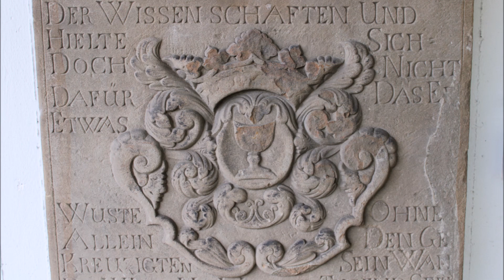Bochum-Langendreer - Das Geläut der Michaelkirche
Die Beschäftigung mit dem Geläut der Bochumer Michaelkirche führt zunächst zurück ins Mittelalter, genauer in die ca. 1 km westlich gelegene ehem. Bauernschaft Ümmingen, heute keine politische Verwaltungseinheit mehr. Ümmingen besaß bereits früh ein eigenes Kirchspiel, die alte Kirche wird um 1310 urkundlich erwähnt, war aber sicher älter. Zum Kirchspiel gehörten auch die heutigen Ortsteile Laer und Querenburg, beide um 890 in den Heberegistern der Abtei Werden erwähnt. Der Adelssitze Haus Laer und Haus Heven besaßen Mitbestimmungsrechte zu Predigerstellen und Begräbnisrechte. Nach Bevölkerungszuwachs wurde unweit der alten Kirche 1886/87 die neue ev. Kirche Ümmingen errichtet, eine prachtvolle, neogotische Kirche mit Holzgewölbe. Die alte Bauernkirche verfiel zusehends und wurde 1895 abgerissen. Die ev. Gemeinde wurde in 2 oder 3 Bezirke eingeteilt, Laer wurde 1975 selbstständig. Die ehem. (neue) Kirche in Ümmingen wich 1975 monströsen Straßenbauprojekten, u. a. dem Bau des Autobahnkreuzes Bochum-Witten, und wurde gesprengt! Ihre Glocken sind jedoch noch heute zu hören. Die Gemeindebezirke Laer und Querenburg sind inzwischen ebenfalls aufgelöst und in den Nachbargemeinden aufgegangen.

Die Fundamente der ersten Ümminger Kirche und der alte Kirchhof sind auf Initiative von Stadtteilhistoriker Clemens Kreuzer über die „Initiative zur Erhaltung des Ümminger Kirchhofs“ bis 2018 vorbildlich restauriert und wiederhergerichtet worden. Die Grabsteine zeichnen ein lebendiges Bild vom ehemaligen Leben in Ümmingen. vom Standort der neogotischen, zweiten Kirche fehlt allerdings jede Spur.

Der Bochumer Stadtteil Langendreer erweiterte sich nach dem 2. Weltkrieg nach Südwesten durch die Ortsbereiche Kaltehardt und Westerberg, die sich durch (damals) moderne, dichte Wohnbebauung auszeichnen. Eine neue, evangelische Kirche musste gebaut werden. Die Grundsteinlegung erfolgte 1966, die Einweihung des nach Plänen der Bochumer Architekten W. Arns, A. Rupprecht und L. Buderus errichteten Baus wurde Pfingsten 1970 gefeiert. Entstanden ist eine auffällig repräsentative Anlage, stilistisch dem Brutalismus verpflichtet. Die Kirche hebt sich in ihrer kristallinen Struktur deutlich aus der Umgebung heraus. Der schlichte Innenraum wird belebt durch die abwechslungsreiche Ziegelverblendung und die strukturierte Holzdecke sowie die äußerst strenge, liturgische Ausstattung. Störend ist die immer noch vorhandene, billig wirkende Industrieverglasung.

Ganz im Mittelpunkt des Gemeindezentrums, optisch verstärkt durch sich dorthin neigende Dachflächen, steht der 32,4 Meter hohe Campanile, der in seiner abwechslungsreichen Ansicht, kaum merkbar, die Faltung des Kirchengrundrisses wiederholt. Der obere Abschluss des Turmes kann an eine Krone erinnern. Ob der sehr große Turm von Anfang an für die Aufnahme der Glocken der Ümminger Kirche geplant war ist nicht bekannt, scheint aber möglich.

Am 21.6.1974 kam dann das Gußstahlgeläut aus der zum Abbruch bestimmten Ümminger Kirche nach Langendreer. Eine bemerkenswerte Zusammenstellung: der Klang von wuchtigen, „mittelprächtigen“ Stahlglocken von 1920 mit der exzellenten Akustik der Glockenstube aus Beton. Das Geläut ist von außergewöhnlicher Strahlkraft, in seinem klanglichen Ernst aber auch der Baustruktur und Ausstattung der Michaelkirche mehr als angemessen.

Obwohl von Langendreer aus geplant, ist die Michaelgemeinde nun, auch den Siedlungsbereich Ümmingen umfassend, zur „Nachfolgerin“ in der alten, kirchlichen Struktur von Ümmingen geworden.

Geläutedaten:

1. Totenglocke ais°, ~1882 mm, ~2600 kg
MAHNE BEIM GRABGELÄUT FÜR SEELE UND EWIGKEIT

2. Mittagsglocke cis‘, ~1575 mm, ~1560 kg
RUFE NAH UND FERN: KOMM ZUM HAUS DES HERRN

3. Kinderglocke e‘, ~1387 mm, ~1080 kg
KLAGE UNSER LEID BIS IN FERNSTE ZEIT

Alle Glocken 1920 vom Bochumer Verein für Gussstahlfabrikation für die ev. Kirche Bochum-Ümmingen gegossen, seit 1974 in der Michaelkirche.

Die Maße sind Tabellenmaße, die Inschriften aus Quelle 2.

Aufnahme: 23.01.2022 (Geläut zum Sonntagsgottesdienst)

Fotos der alten Ümminger Kirche von hist. Postkarten.

Alle anderen Fotos eigener Provenienz.

Verwendete Quellen/Literatur:

1. Prof. Dr. Alexandra Apfelbaum (Konzeption): Bochum 5:5 – Architekturgeschichten der Nachkriegszeit in Stadt und Universität – Eine Ausstellung des Universitätsarchivs, 2011 – Teil 4: Kirchen als Gemeinschaft. Abgerufen am 24.01.22

2. Kirchbaugeschichte im Netzauftritt der KG Langendreer, abgerufen am 01.02.22

3. Christel Darmstadt (Hrsg.): Sakrale Baukunst in Bochum, Verlag Schürmann + Klagges, Bochum, 2003, S. 101, 107-108, 227 und 232.

4. S. Schritt: Bochumer Verein für Gußstahlfabrikation Bochum (BVG) 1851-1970, Glocken und Geläute, Vorläufiges Gesamtverzeichnis für den Bereich der Bundesrepublik Deutschland, Eigendruck, Trier, 2000, mit fortlaufender Ergänzung.